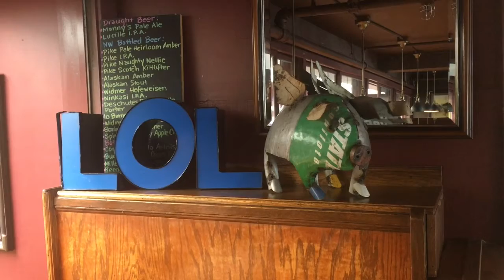LOL, Flying Pig